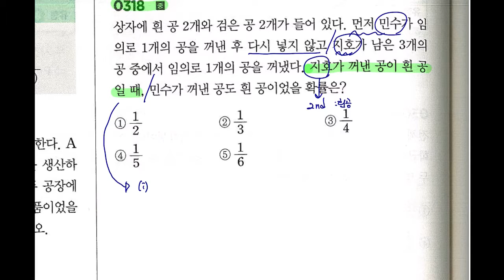[확통] 필수체크문항3